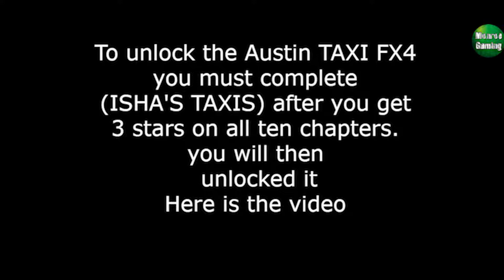Froza Horizon 4- How to Get the Austin FX4 Taxi For Free!!!!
here is a video to show how to unlock the Austin FX4 Taxi for free. it took me about an hour to do all ten chapters. if you need help with any of the chapters check out the videos on my channel or links here